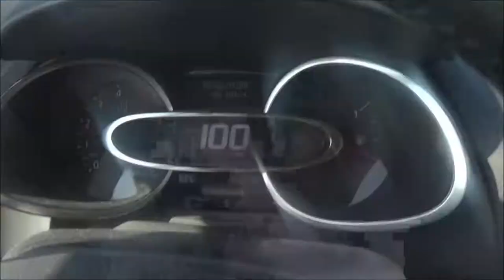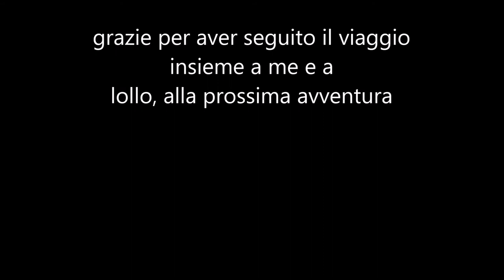Viaggio a Capo Nord 14a tappa Copenaghen e ritorno a casa----guido per 18 ore di fila !?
ecco l'ultimo video del nostro viaggio, spero vi sia piaciuto seguirci in questo fantastico viaggio, buona visione